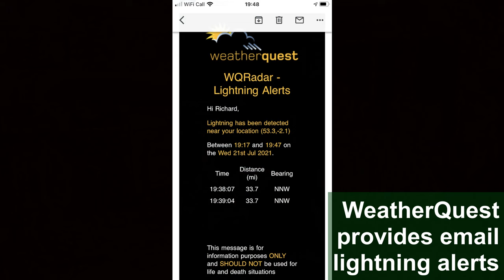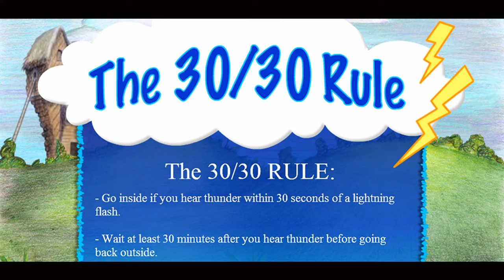DON'T GET STRUCK BY LIGHTNING!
Being struck by lightning will really ruin your day and damage your radio equipment too. There is lots of advice on avoiding being struck by lightning (although some is contradictory). What can the radio amateur do to reduce their risks while operating in the field? This video is not intended as safety advice.

Sources of information used in this video:
USA CDC

I do not monetise my videos on YouTube so you don't have to watch their adverts. That means that, unlike most others, I earn nothing from my channel.

If you think my videos might be of interest to others you are welcome to mention them in any ham radio internet groups that you belong to.. This will help my channel to grow.

Thanks! 73 Richard G3CWI